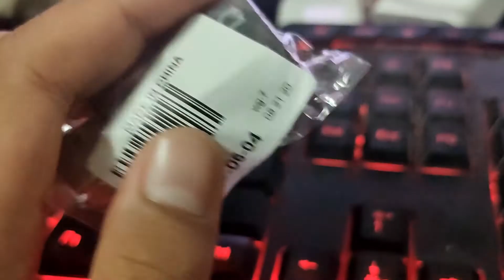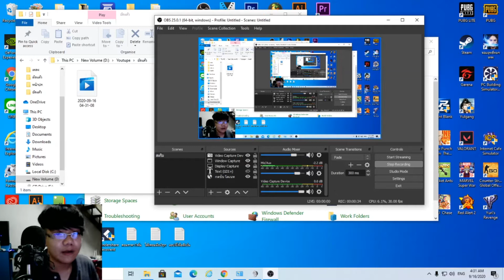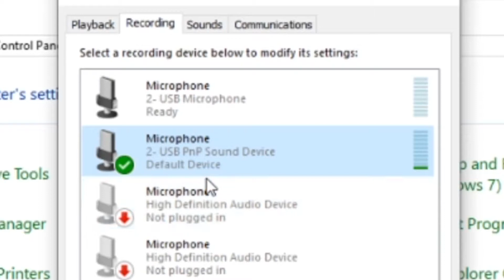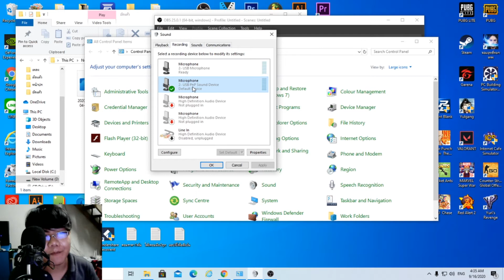รีวิว USB Sound Card 18บาท - ของโครตดี เเนะนำเลย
♡MY PC Space♡
CPU : CPU AMD Ryzen5 1400
MB : ASROCK AB350M PRO4
VGA : 4GB GDDR5 GTX1050Ti Zotac OC
RAM : RAM Hyper-X DDR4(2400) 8GB. (4GBX2)
HDD : 1 TB. SATA-III Western Blue